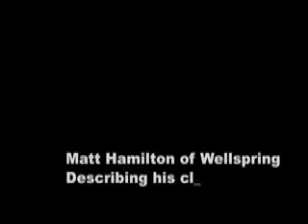Pittsburgh Technology Council's TechVibe Radio 1360 AM WMNY Nov. 17